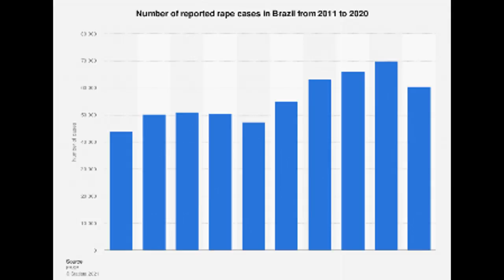Little Dark Age - Getúlio Vargas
A music video edit about Getúlio Vargas of Brazil.